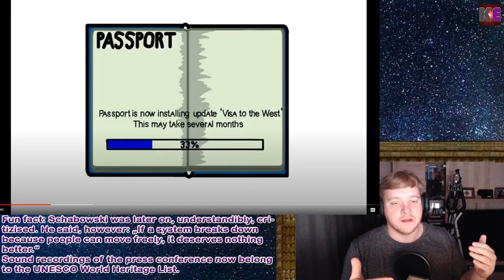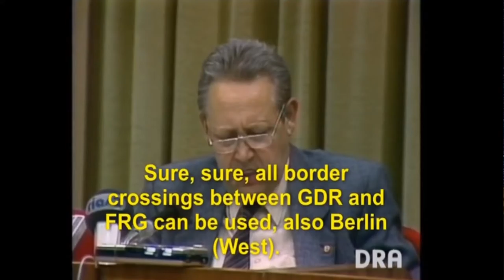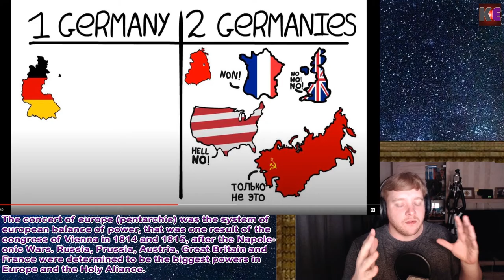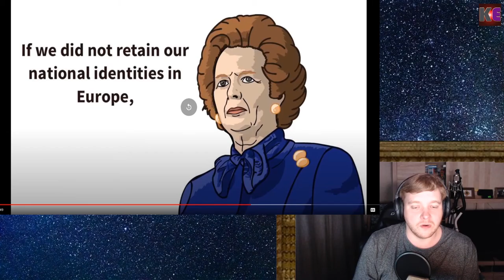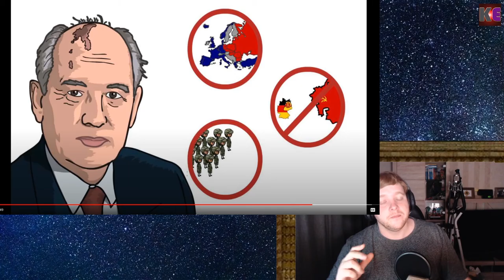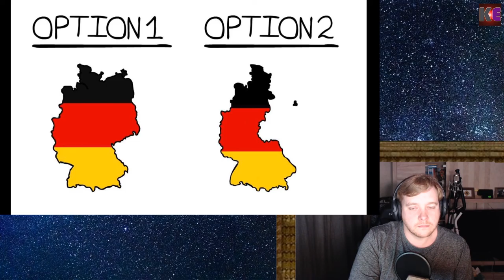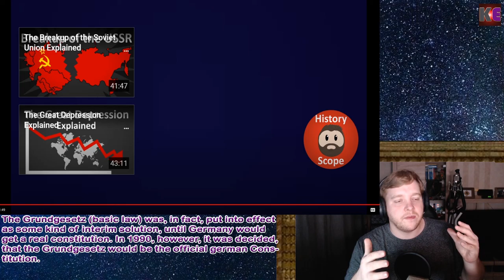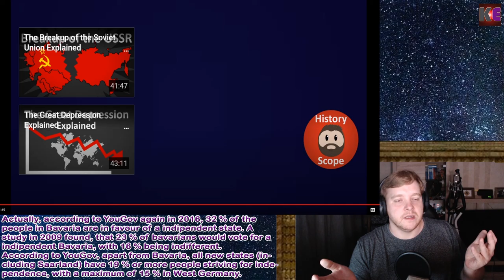East German comments on German Reunification Explained by History Scope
In this Video, Ossi, born in the GDR, takes a look at the German Reunification-Video by History Scopes and tells you ybout his and his families experience with the GDR, the Reunification and the aftermath and how it was growing up in West Germany.

This Video is accompanied by a short explanation of the political system of Germany, that you can find